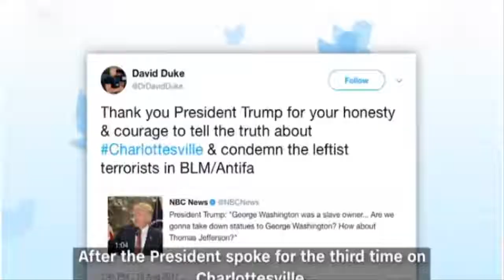Trump:Resist bigotry, neo-Nazis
Open figures in Israel, Germany, the United Kingdom and somewhere else have denounced President Donald Trump's most recent comments on the racial oppressor rally in Charlottesville, Virginia, in which he laid fault on "the two sides" for the destructive viciousness that ejected.

Such worldwide feedback joined that of numerous legislators and pundits from the two sides of the path in the United States.

A modest bunch of voices from the far right offered hidden or open help for Trump's comments - mirroring his persisting interest to a scope of populist and against outsider gatherings outside the United States.